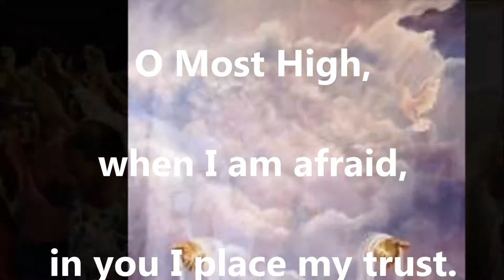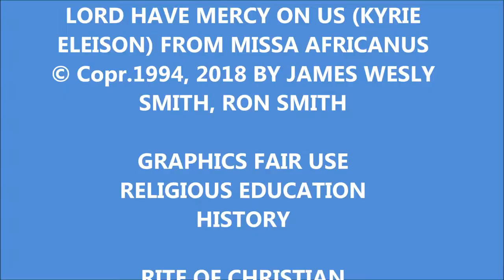PSALM 56 FOR ASKING GOD'S PROTECTION, AFRICAN DIASPORA, BLACK CATHOLICS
ASKING GOD'S PROTECTION PSALM OF DAVID  Devotions of Black Catholics, Orthodox, Lutheran and other members of the Liturgical Church an Christianity history.Black & African, Caribbean, Melanesia, Micronesia and Polynesia, Oceania Catholics, and Christians  Black and African Christians, Coptics, Orthodox, Anglicans, Episcopalians and Christians, all